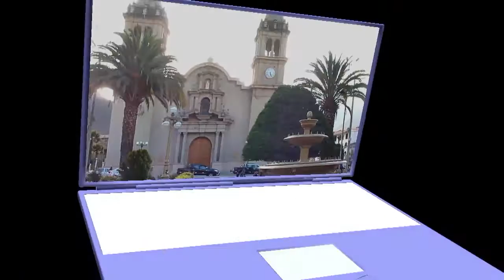Cafecito con cariño Cali pachanguero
Salsa Cali Pachanguero
D.R.
Canta "cafecito"
Contactos:
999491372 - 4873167